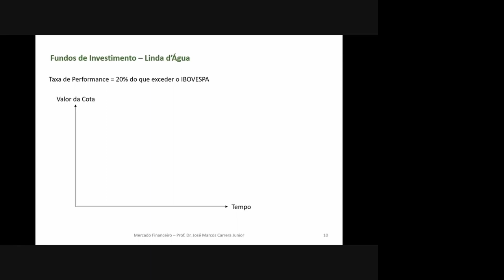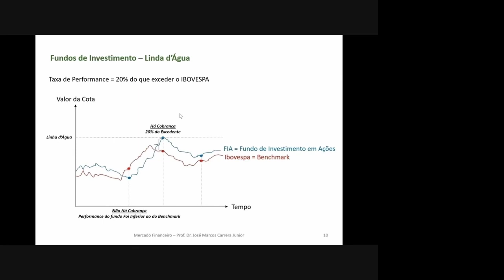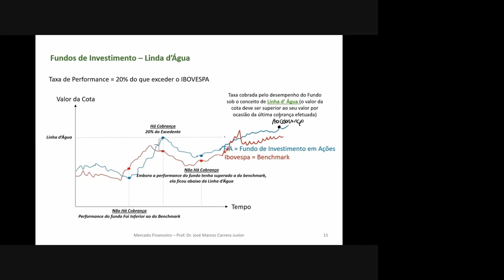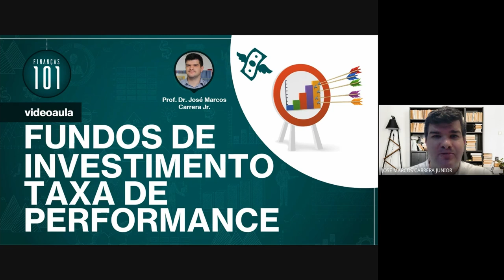Fundos de Investimento - Taxa de Performance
Entenda o que é e como é aplicada a taxa de performance em um fundo de investimento.